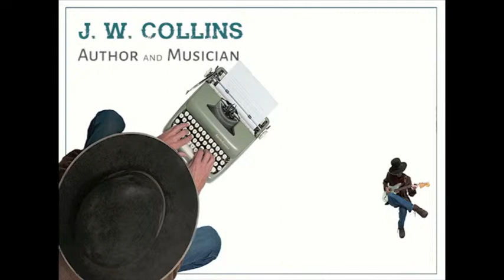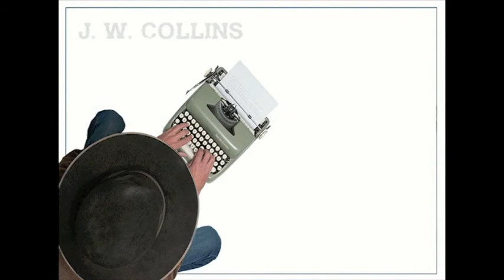Using the F word in Historical Fiction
Using the F-word in historical fiction writing.  Do I use it? No!! It is a horrible word. I have never found through my research, a definitive date as to when the word originated or where it came from. I just don't think it sounds right, especially in westerns. either in books or movies of that genre.
Be sure to share and like this video if you agree with the ideas given here!!
Jay